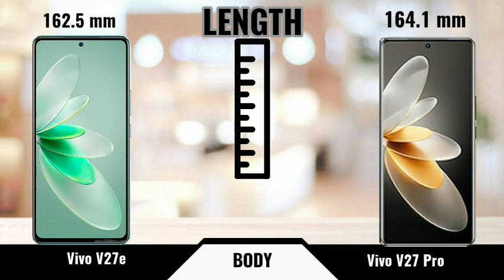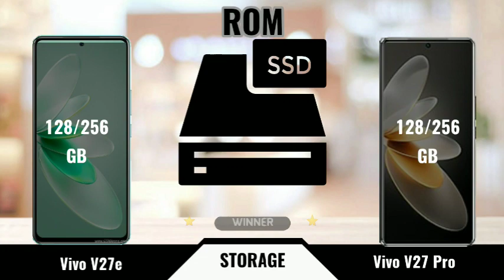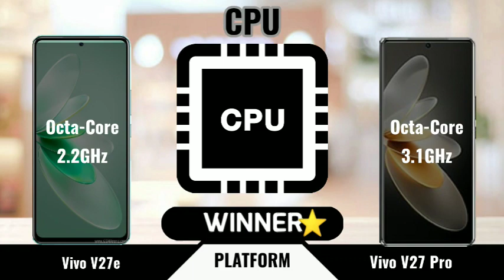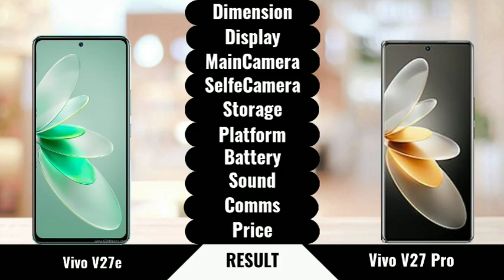Vivo V27e vs Vivo V27 Pro ! smartphone best vs better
Vivo V27e vs Vivo V27 Pro

!!Vivo V27e vs Vivo V27 Pro  Full Comparison Videos !!  which one is the best Review and Specifications.

Hello friends, welcome to all of you in comparison video. Comparison No. :- 26.
Today we are going to do Vivo V27e vs Vivo V27 Pro  and today's video is going to be amazing.